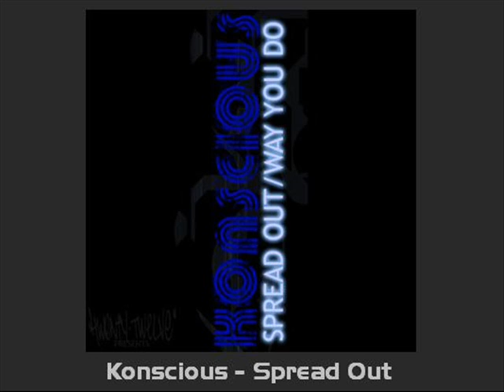Konscious - Spread Out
Album: Spread Out / Way You Do
Label: Twenty/Twelve Netaudio (US) / Cat#: TT013
Released: May 2009
Producer / Music By: Konscious